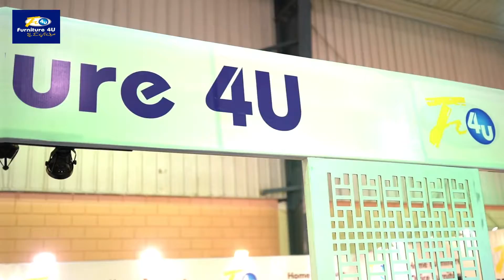Furniture 4U at Pakistan Lifestyle Furniture Expo